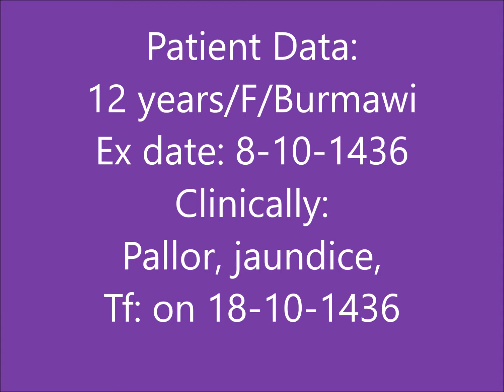Severe Aplastic Anemia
Patient Data:
12 years/F/Burmawi
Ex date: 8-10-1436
Clinically:
Pallor, jaundice,
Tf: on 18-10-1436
CBC & pbs
WBC: 1.06
Hb: 4.6
plt: 10.000

N: 0.52
L : 0.37
M: 0.13
BM asp report :
Hypocellular marrow.
No megakaryocytes seen.
Mainly few erythroid and
granulocytic precursors with
lymphocytes and histiocytes,
occasional mast cells & plasma
cells.
BM bx report :
Marked hypocellular marrow.
Cellularity: 5-10%.
Occsional erythroid and
myeloid progenitors are noted
with some lymphocytes and
histiocytes.